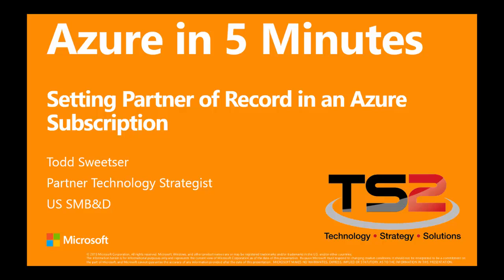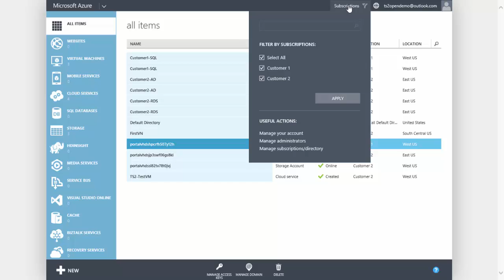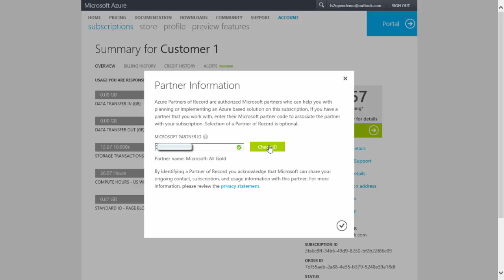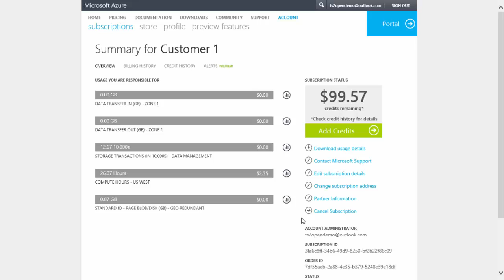Setting Partner of Record in an Azure Subscription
This video walks through the steps to set Partner of Record in an Azure subscription. It is part of a complete series